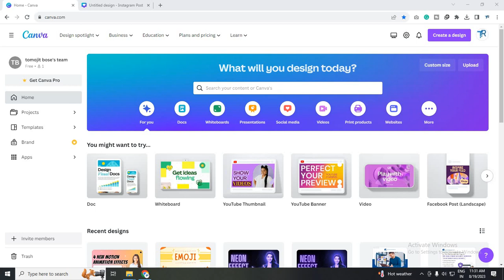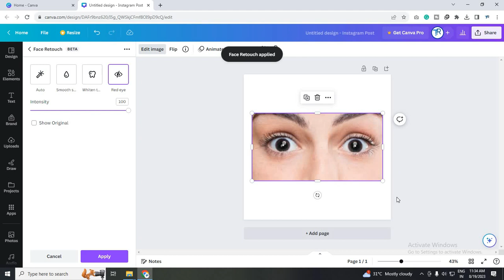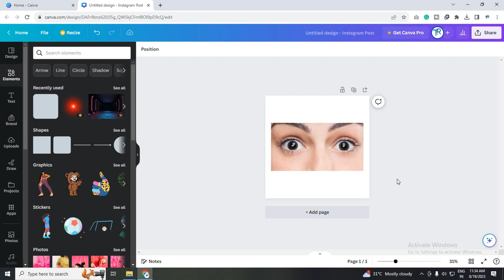How To Remove Red Eye From Image | Canva New Features | Red Eye Remove Using Canva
19. HOW TO DESIGN FACEBOOK COVER FOR YOUR PAGE (2020) | YOU CAN DESIGN ANYTHING IN CANVA

20. HOW TO DESIGN ID CARD IN CANVA (2020) | NOW YOU CAN DESIGN ANYTHING IN ONLINE GRAPHICS SOFTWARE

22. HOW TO CREATE INSTAGRAM STORY IN CANVA (2020) | ANIMATED SOCIAL MEDIA POST IN CANVA (2020)

23. HOW TO DESIGN BIRTHDAY, ANNIVERSARY CARD IN CANVA (2020) | NOW YOU CAN DESIGN ANYTHING IN CANVA

24. HOW TO DESIGN COFFEE MUG IN CANVA (2020) | NOW YOU CAN DESIGN COFFEE MUG IN ONLINE WITHOUT PHOTOSHOP

25. HOW TO DESIGN PILLOW COVER IN CANVA (2020) | NOW YOU CAN DESIGN ANYTHING IN MOBILE USING CANVA

27. HOW TO USE MULTIPLE LANGUAGE IN CANVA (2020) | YOU CAN CHANGE ANY LANGUAGE IN CANVA